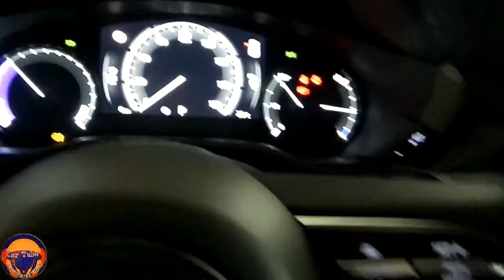New 2021 Mazda MX 30 Super Premium Electric Car Big SUV Interior and Exterior FHD